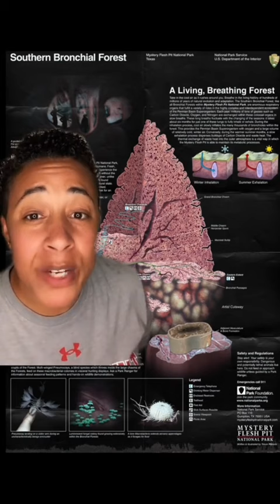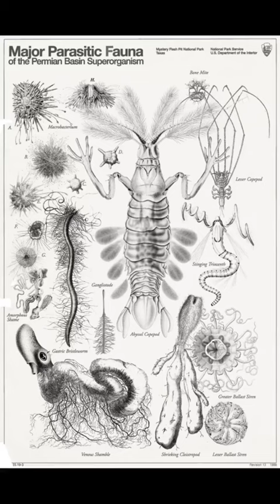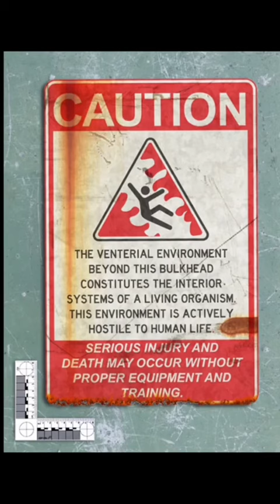What Is the Flesh Pit???